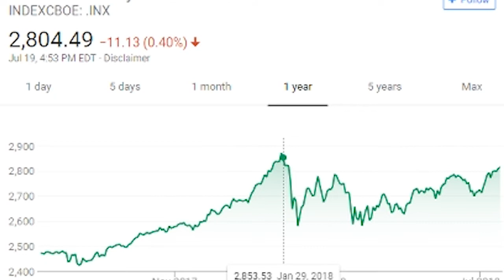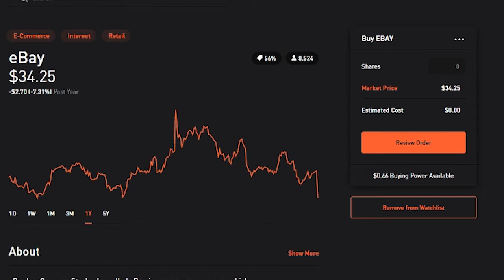Market is rising....will it continue?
This was a video covering my thoughts on the stock market hitting previous levels and where it could be going. I'm ultimately a little worried with the over pricing of stocks and the trade war looming over head what could happen in the stock market and since unemployment is at an all time low I'm also worried about that.

Disclamer: I'm not a financial advisor, I'm just an average guy trying to make the world a better place by
teaching what I believe in investing and getting ahead. You must do your own research when getting involved
with the stock market or anything that involves real risk.

SOCIAL